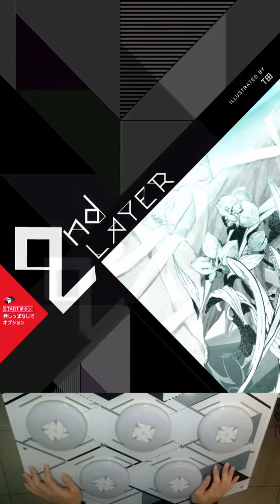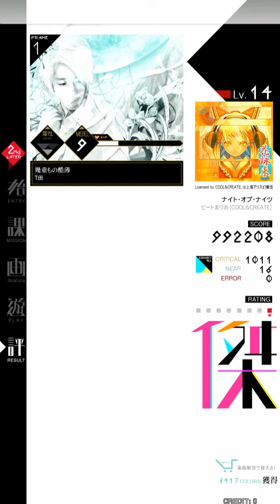[MUSECA 1+1/2] ナイト・オブ・ナイツ (朱)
[MÚSECA 1+1/2] ナイト・オブ・ナイツ (朱)

ビートまりお（COOL&CREATE）

Lv. 14